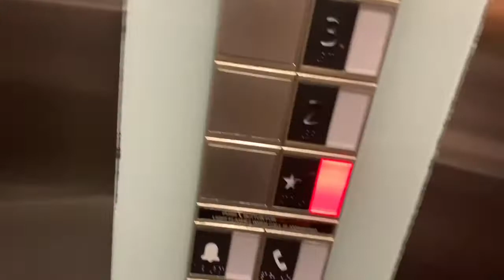Its a Volgmas!!!!